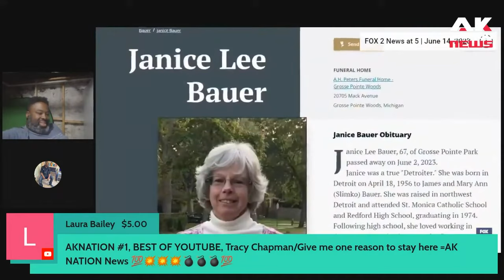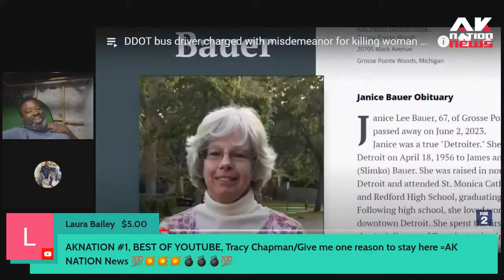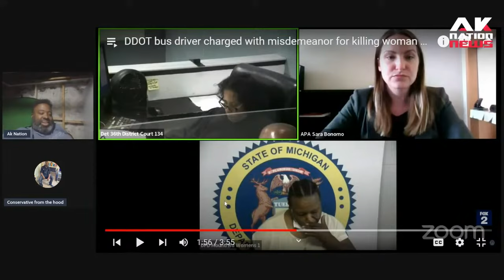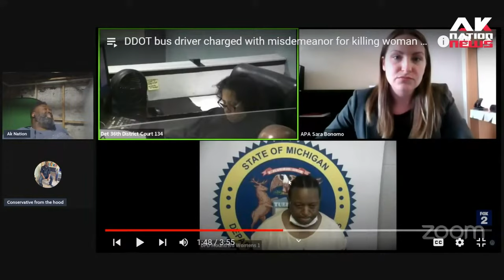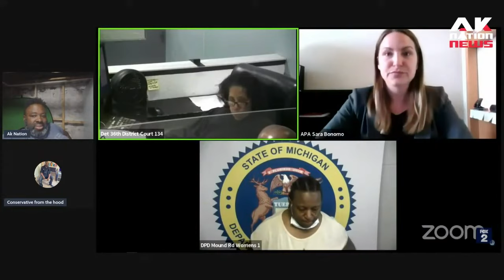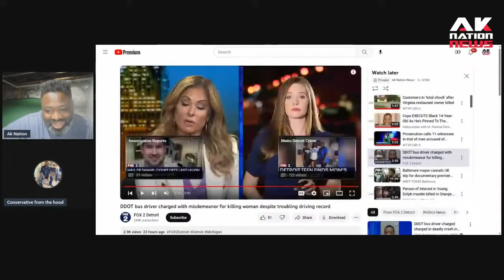Murderous Sista bus driver shows no remorse after mowing down a woke, elderly white activist.